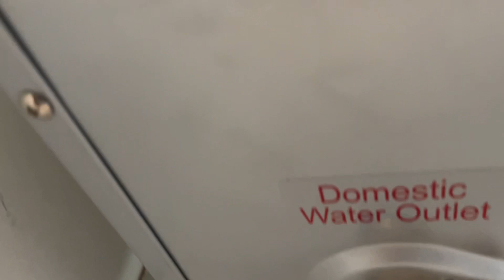👉cOmO conecTar PlomeriA/agua fRia y AguA CalienTE (CalenTadOr De PaSo)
👨‍🏭 como soldar cobre y como conectar agua fría y caliente usando cobre para un calentador de paso es lo más fácil de hacer…al menos para la mayoría de plomeros.

Si es que tú estás pensando en instalar uno por tu propia cuenta, te sugiero que mires más videos de cómo conectar un calentador de paso o thankless water heater , calentador eléctrico , calentador de gas o contratar a un plomero es lo más fácil.

El costo por la instalación de un calentador para tener en tu casita agua fría y caliente depende de muchos factores pero te van a cobrar de $1 millón a $5 millones de dólares 😂 depende el país dónde vivas.